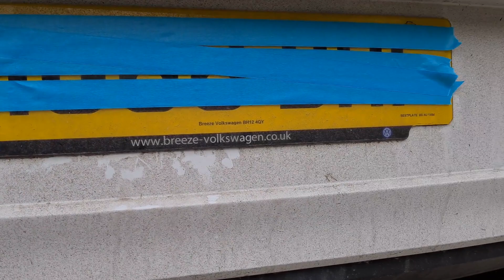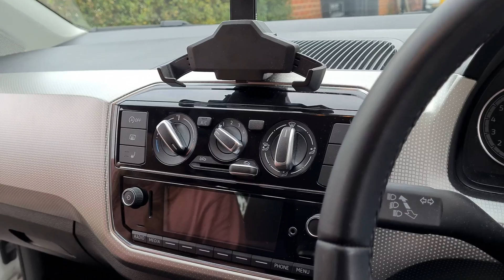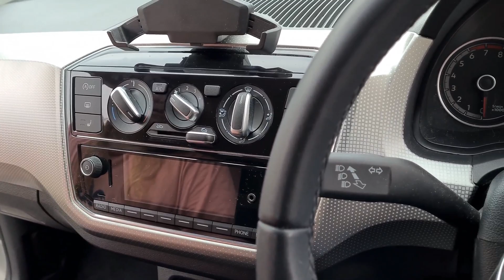Detailing This Grimey 2018 Volkswagen VW Up! 😏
In this video, we get to film Jidousha Detailing getting to work on cleaning a customers Volkswagen Up! The car was muddy on the outside and full of dog hairs on the inside. Let's see if we can get this looking the way it should look.

If you enjoy this video, don't forget to give it a thumbs up 👍

To see more of Jidousha Detailing's work and to see packages and prices they offer, visit their Facebook